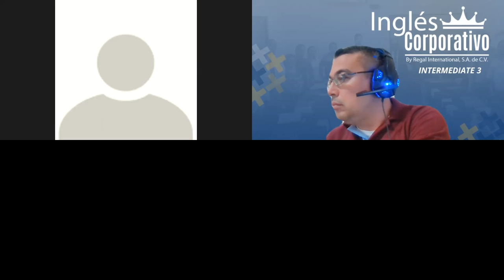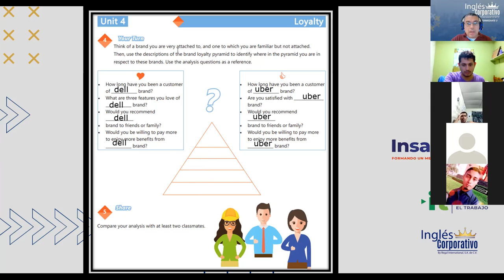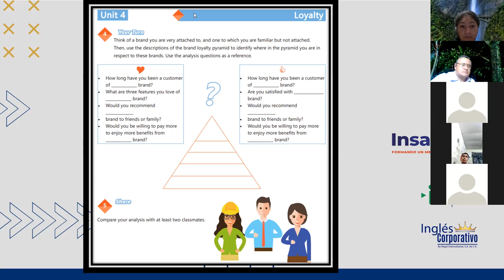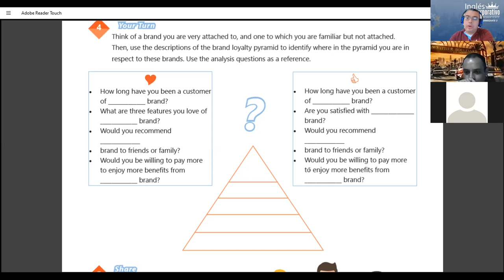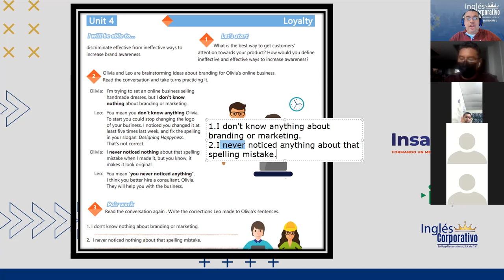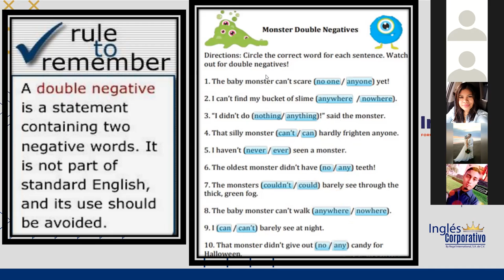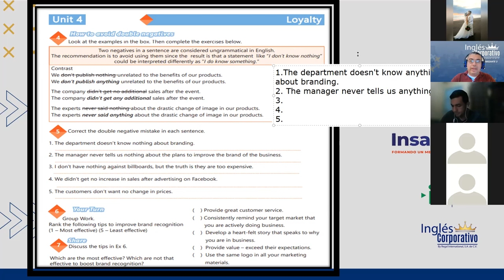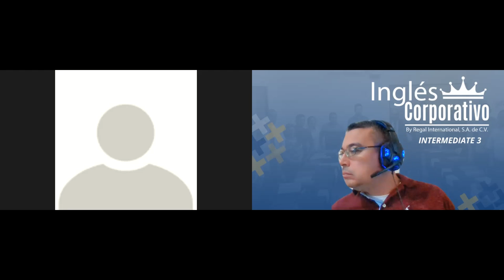Ingles Corporativo-Videoconferencia #24 How to avoid double negatives.